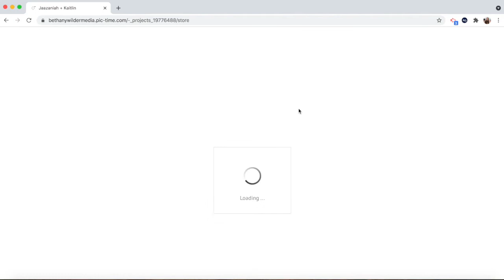Sample Wedding Gallery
This is how every bride and groom receives their online gallery! It's categorized in different sections such as "The Wedding Morning," "Bride & Groom Photos," and "Ceremony" for easy navigation. There is also a print store where I offer beautiful professionally printed products - albums, canvases, print packs, and more!